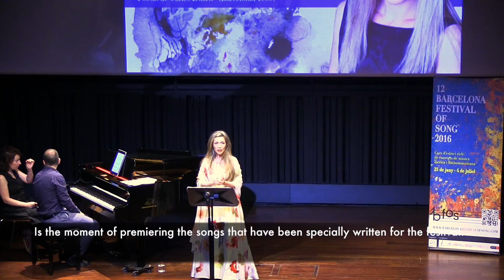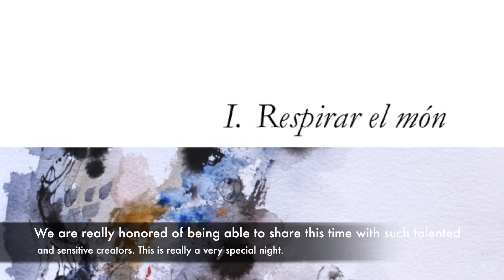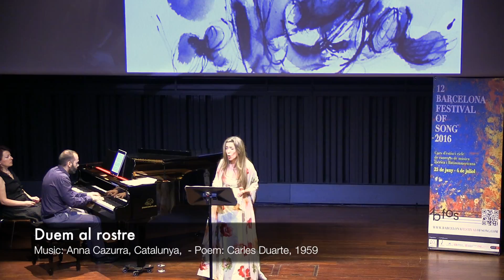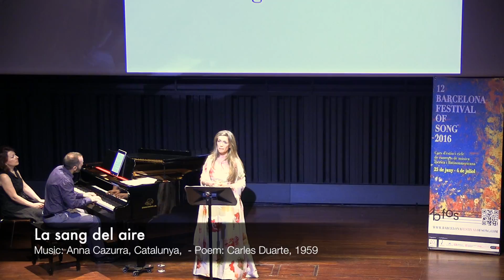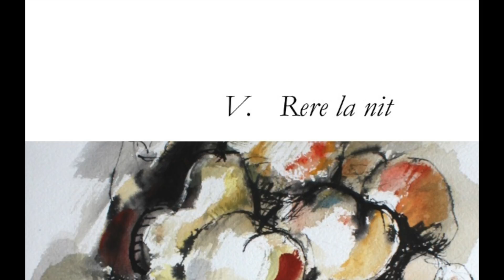Tensho by Anna Cazurra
Patricia Caicedo and Nikos Stavlas premiering the song cycle TENSHO written by Catalan composer Anna Cazurra. The poetic texts are by Catalan poet Carles Duarte Montserrat. The performance took place at the opening concert of the XII Barcelona Festival of Song at the CaixaForum in Barcelona.